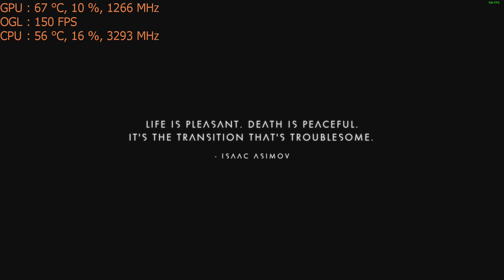Play No Man's Sky on the Nvidia GT 1030 graphics card: PC 1080p, Intel i5 2400